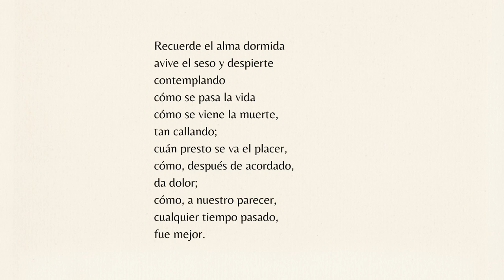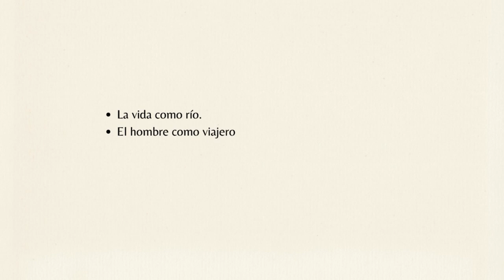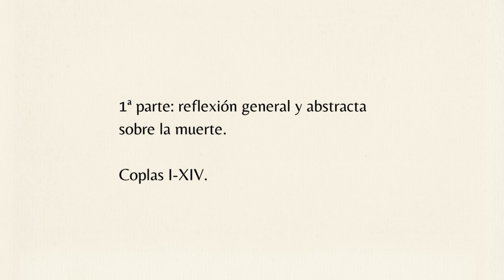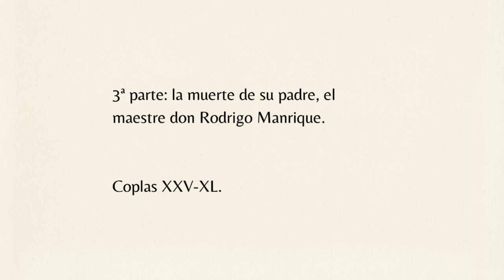Jorge Manrique y Las Coplas por la muerte de su padre. Poesía del siglo XV.